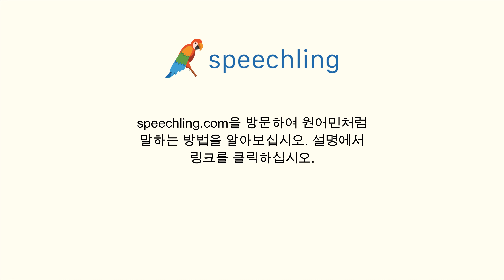프랑스어로 "기여하다" 말하는 법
남성 음성 번역 :
기여하다

여성 음성 번역 :
기여하다